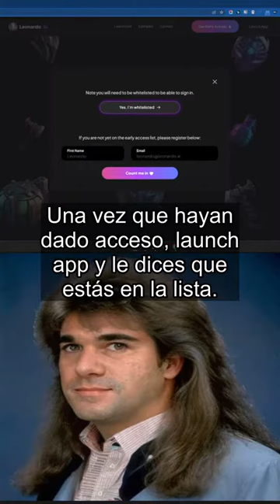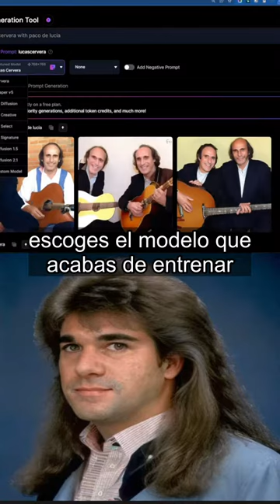Leonardo ai crea tu foto de prom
Las fotos de los bailes de graduación de los años 80 en Estados Unidos tienen un encanto especial. Gracias a la inteligencia artificial, ahora puedes obtener una de esas fotos. Te explico cómo hacerlo: ingresas a leonardo.ai en tu navegador, proporcionas tu correo para acceder y te añaden a una lista. Una vez que tienes acceso, seleccionas "Launch app" y confirmas que estás en la lista. A la izquierda, encuentras opciones como "Training" y "Datasets". Para generar fotos con tu cara, debes proporcionar algunas fotos previas desde diferentes ángulos y con diferentes iluminaciones. Luego, entrenas el modelo y seleccionas "Image Generation". Eliges el modelo que acabas de entrenar y le pides que genere una foto de Lucas Cervera, el nombre con el que entrenaste el modelo, como un retrato con mullet de los 80 para una foto de promoción. Haces clic en "Generate" y ¡listo!